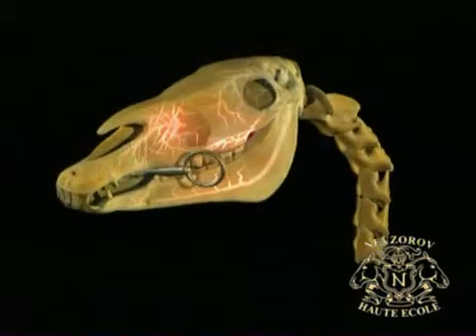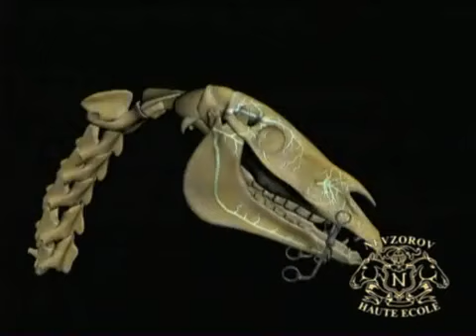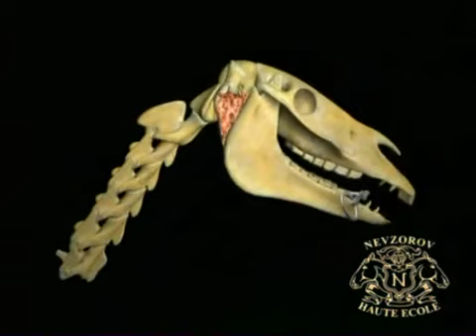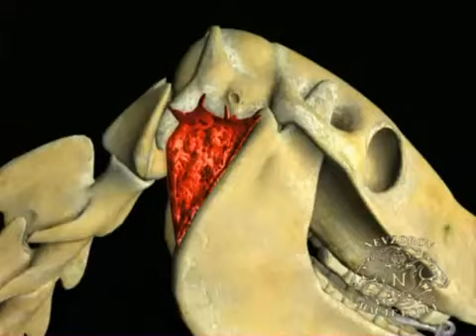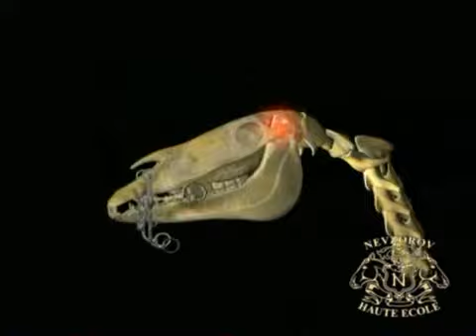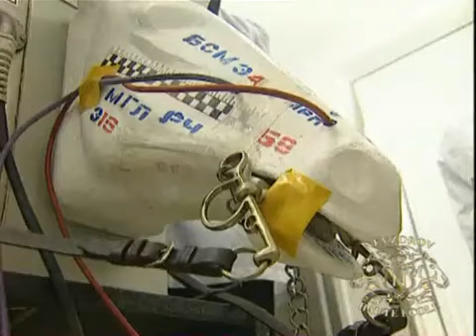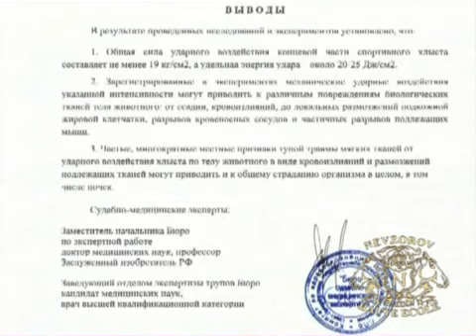CABALLOS MALTRATADOS EN EL DEPORTE ECUESTRE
EL DEPORTE ECUESTRE PARA MUCHOS ES VISTO COMO ESO "UN DEPORTE" DIGNO DE AMIRACION Y SIN RASGOS APARENTES DE MALTRATO ANIMAL PORQUE SE PIENSA Y DICE "EL CABALLO SE DIVIERTE NACIO PARA CORRER Y SALTAR Y ESO NO ES MALTRATO, ADEMA SE LE DA DE COMER BIEN" PERO ESA NO ES LA REALIDAD. DICHO "DEPORTE" LLEVA UN ENTRENAMIENTO Y PREPARACION PARA DICHA ACTIVIDAD QUE OBVIAMENTE VA EN CONTRA DE LA NORMALIDAD DE VIDA PARA EL CABALLO, SOMETIDO A PRESION (ESTRES) Y DOLOR. LA VERDAD SALTA A LA VISTA PARA QUIEN QUIERA SABER, SOLO HAY QUE MIRAR LOS OJOS Y LA BOCA DE DOLOR DEL ANIMAL EN CADA COMPETICION O ENTRENAMIENTO.

Al mirar a través de este video típicas del deporte ecuestre y otras actividades humanas que implican los caballos, se puede considerar que tiene la mayor crueldad humana y la deshonestidad de origen. Y probablemente sabría que es el «hierro» en la boca del caballo.

Fijemonos en las caras de los caballos que se retorcía de dolor y miedo, a los ojos atormentados, en sus cuerpos detonantes de la tensión muscular, en la boca y las piernas vertido con espuma de saliva y sudor. Mira los rostros humanos desfigurado de ira y miedo.

AL VER ESTAS IMAGENES PREGUNTÉMONOS HONESTAMENTE :

- ¿Por qué los humanos hacen este tipo de cosas a las criaturas que piensan y sienten tanto como lo hacen los humanos?
- ¿Cuál es el propósito de este momento, en el siglo 21, cuando la barbarie debería pertenecer al pasado?

OBVIAMENTE LAS RESPUESTAS HOY LAS SABES, PERO LOS INVOLUCRADOS EN ESTE DEPORTE LO SABEN DE SIEMPRE Y COMO PASA SIEMPRE EL DELIRIO POR GANAR BILLETES Y FAMA, ES LO QUE MOVILIZA CUALQUIER ACTO DE TORTURA EN CONTRA DE LOS SIN VOZ.

FIRMA EL "PETITORIO DE ASISTENCIA CIUDADANA URGENTE" CONTRA EL MALTRATO Y MATANZA DE ANIMALES, lo pueden descargar en el Link de Enlace Megaupload :